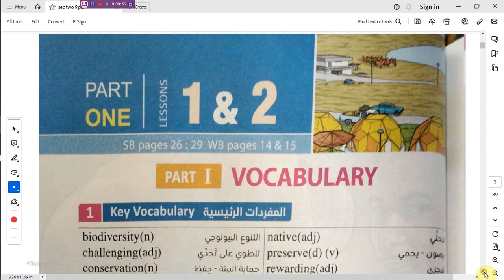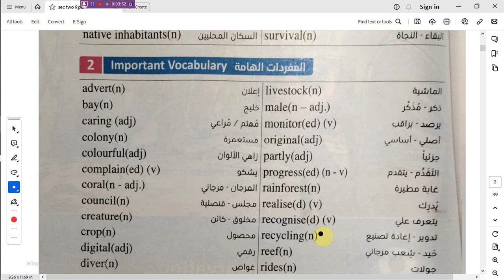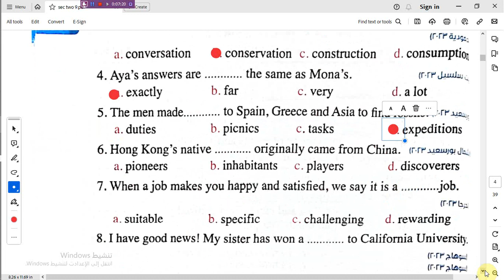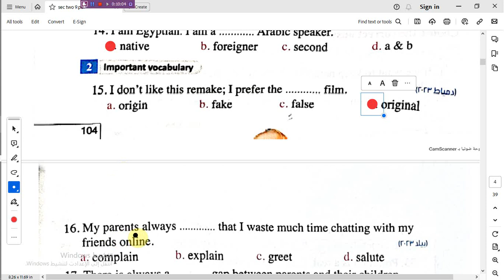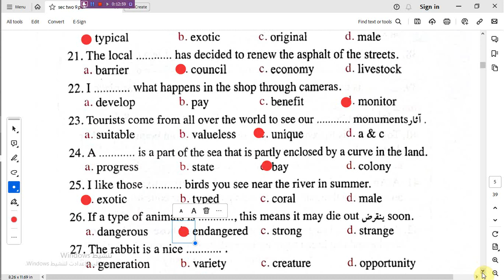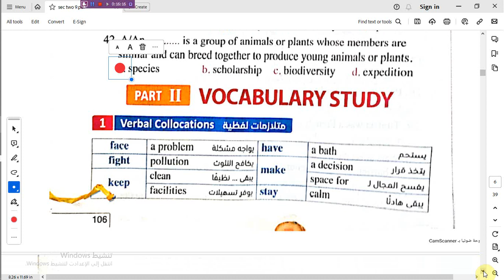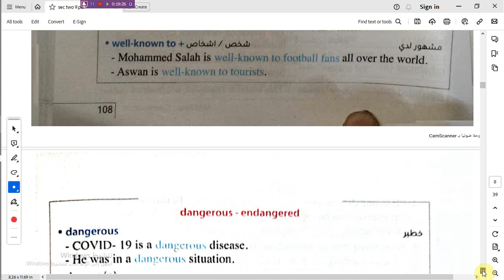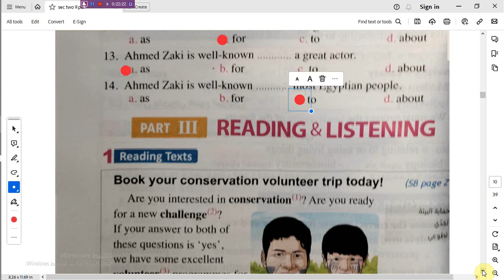حل أسئلة - الكلمات Unit 9 Lesson 1&2 - E للصف الثانى الثانوى للعام 2024 كتاب المعاصر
#حل النموذج الاسترشادى للوزارة أولى ثانوى 2023/ 2024
# امتحان القاهرة أولى ثانوى بوكليت المعاصر للمراجعة 2023/ 2024